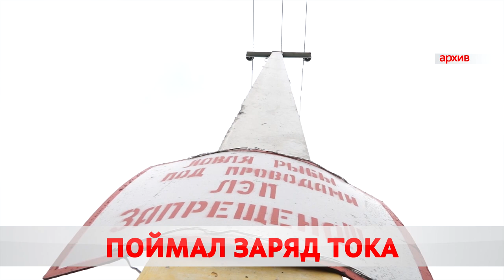Ребенка на жд-станции ударило током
Поймал заряд через удочку. Двенадцатилетний мальчик задел провода контактной сети на железнодорожной станции «Осиповичи».